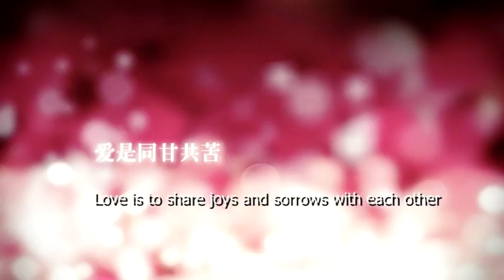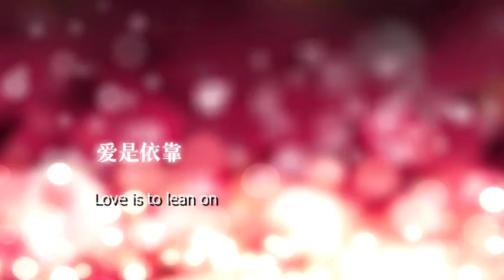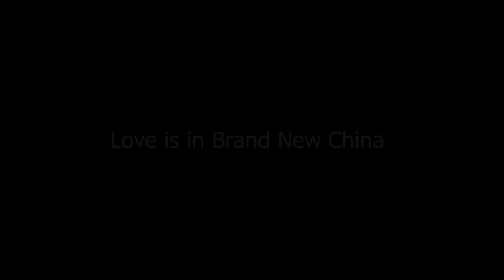final project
final project for time based media